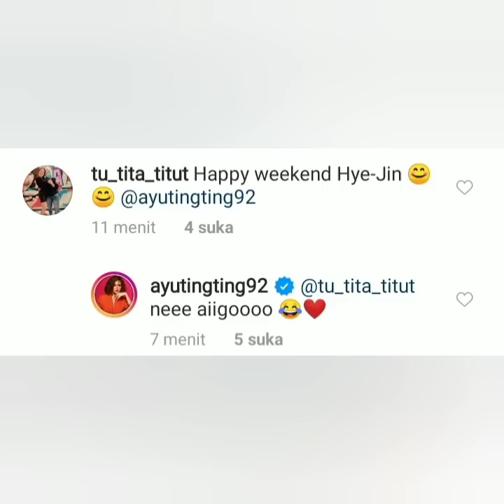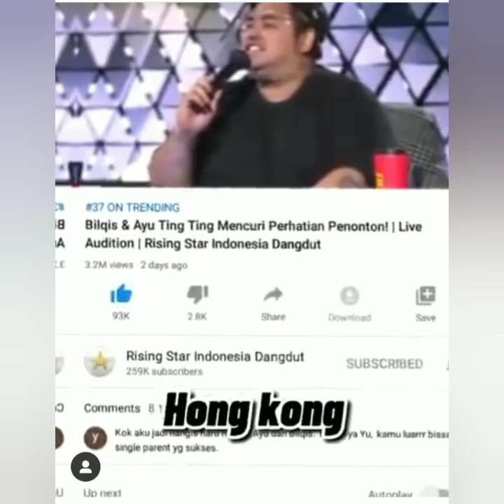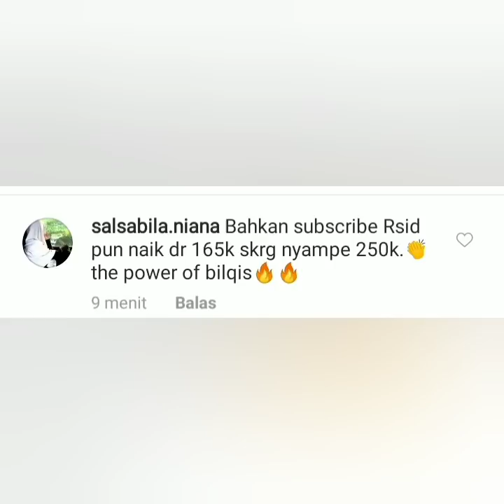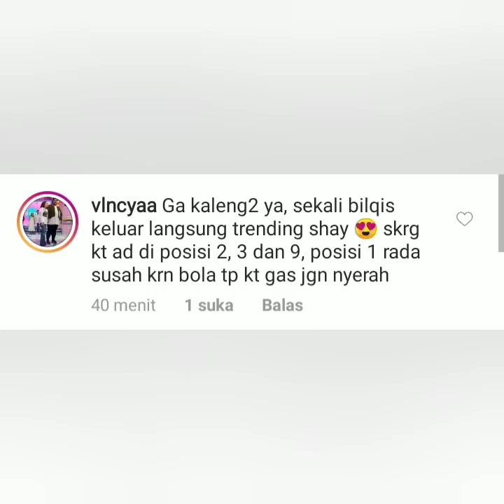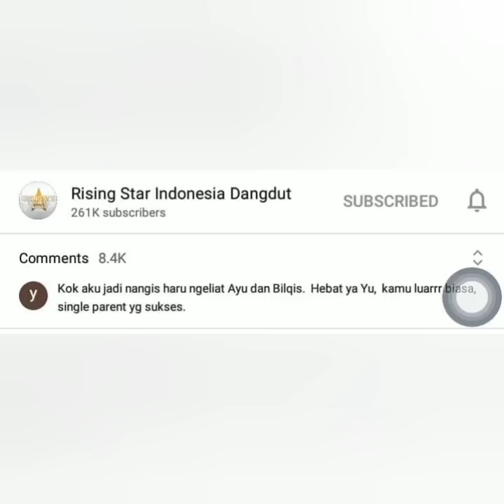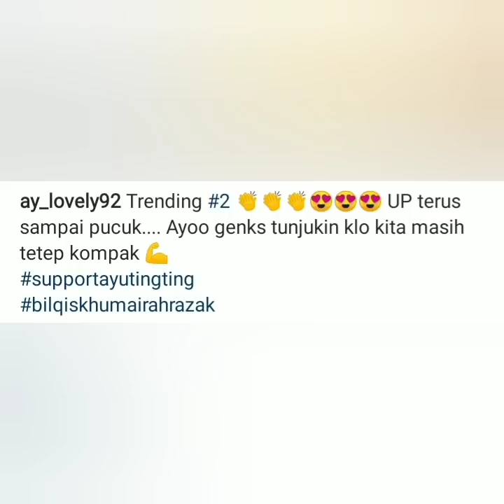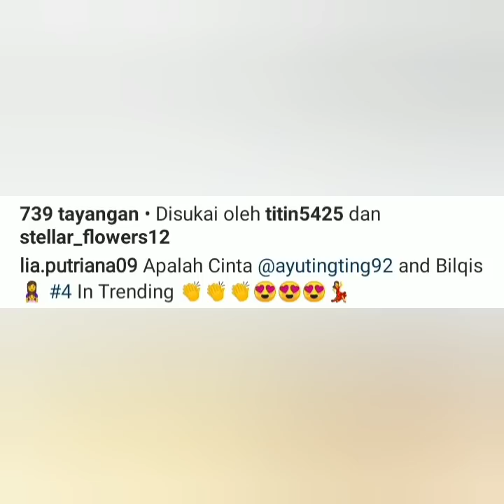3 Info terbaru ayutingting hari ini, salah satunya lagu ayu & Bilqis trending di 4 Negara.lihat ini